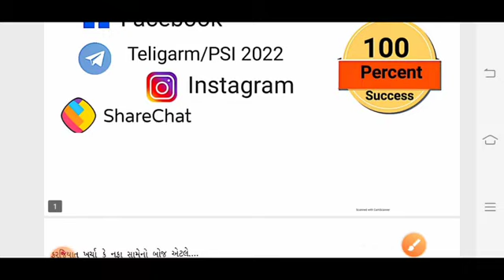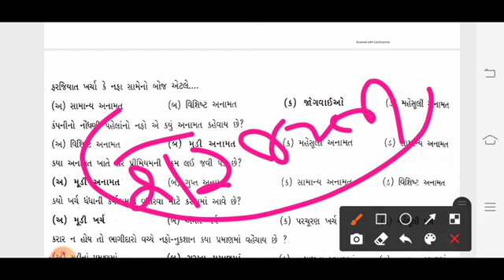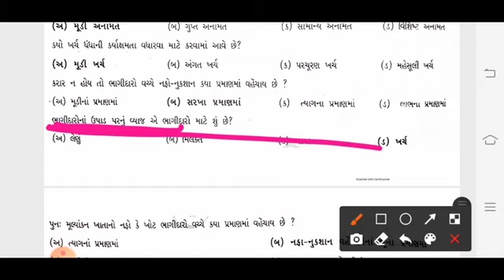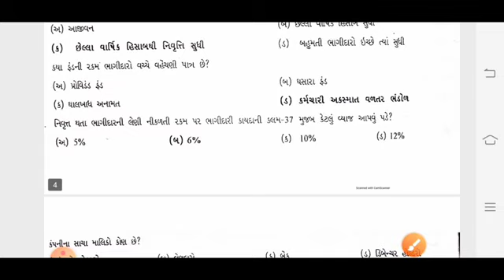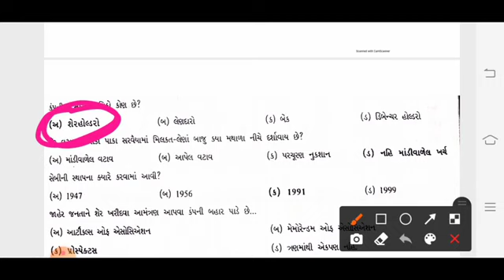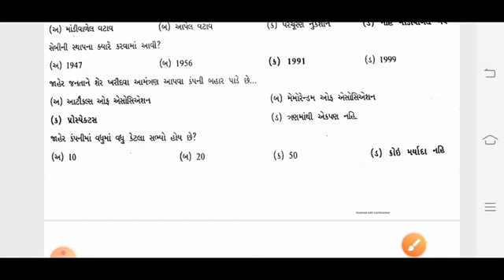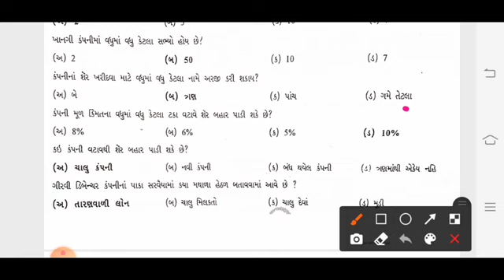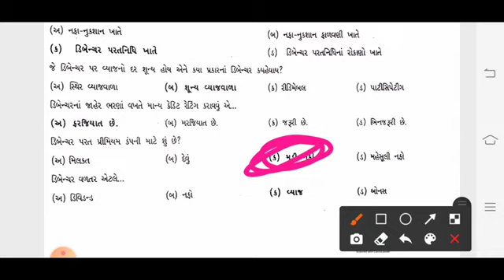Accountant અને Auditor માટે ઉપયોગી || ડેલી અકાઉન્ટ અને ઓડિટ ના પ્રશ્નો || ભાગ-3